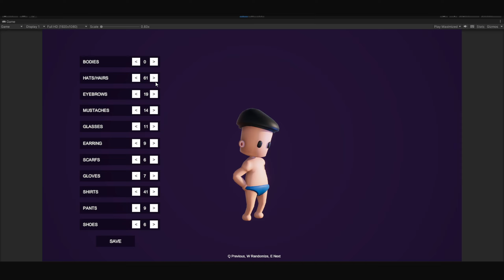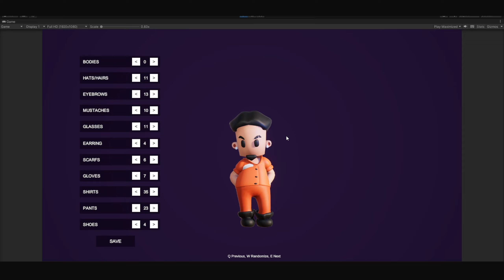TOON INFINITE CUSTOM CHARACTER COLLECTION | SHOWCASE